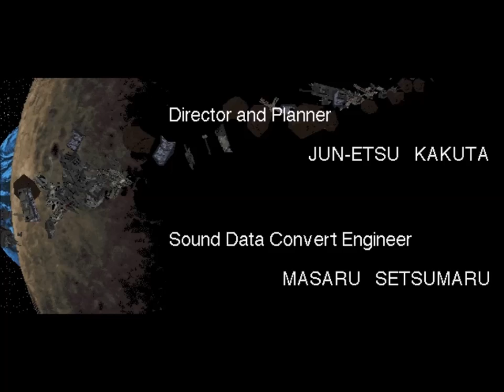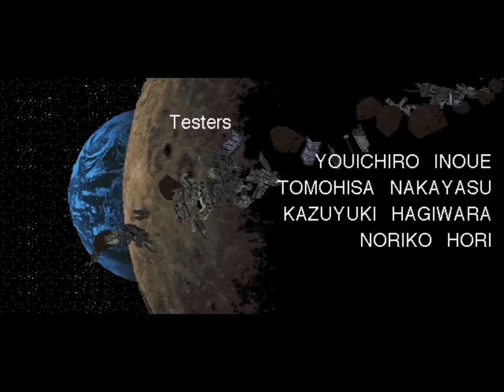Cybertroopers Virtual-On (PC) - Temjin Run (60FPS)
And here is a gameplay of Cybertroopers Virtual-On for PC, which it's basically a really accurate port of a Model 2 game for PC, and not being really based on Saturn (But that means no unlockable Jaguarandi and Replay mode, though), but instead on the arcade. It still haves some extras, like Split-Screen VS (Unlike the Saturn though, there is no way to set it up for the screens to fill all, they are always two screens on a set size and you can change the position of them) and Network VS, which is a online multiplayer mode.

I like both the Saturn and PC port, even if the latter has better graphics, but not that I care much of that. But the PC port can crash if you go to Continue screen (1P or Split VS, Network seemingly doesn't go to it anytime) with Temjin/Viper II/Raiden/Apharmd, while it works normally with the others, but otherwise it works great on Windows 7, and that problem can be fixed with DxWnd (Thanks to Caldera for telling me), by using the windower to run the game (Only that, doesn't need to be set in a window) with the option "Handle Exceptions" on the compat tab enabled.

And you can notice there is a record time on the video before I started playing (On the demo), which was the footage I was recording for the video, but by some reason it started going a little slow after Apharmd battle, and somehow it didn't record the rest of the run, so I done another one. (I also played using 60fps patch, that's why you can see it with 60fps, and it's awesome)

-OLD DESCRIPTION-
---START OF NOTICE---
 I'm looking for some challengers on Virtual-On PC, and you can get to play online with me if you have the following:
-Having the PC version of Virtual-On
-Having the DxWnd for crash fix (Don't know if needed but recommended)
-Having VOPATCH and used it on your installed copy. (Don't know if needed either, but maybe it could desync if someone uses anything other than 1/1 (60FPS), since I always use it and you can only use it with the patch installed)
-LogMeIn Hamachi installed

If you have the following, enter the network using the following data:
Room : VIRTUAL-ON PC ONLINE
Pass: jaguarandi

If you were able to access the network, just chat in there to set up the matches, and to use network multiplayer on VON, you choose Network Versus on the title menu, choose Connect and put the IP 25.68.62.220 (If you are going to play against me) or the IP of the player on Hamachi that will host, then choose whatever name that appears and play. If you weren't able to enter due to it being full, just put a comment on this video and I will create another network.

---END OF NOTICE---

The RetroBox (If you want to download the version here):
link is dead, I will see when I can reupload this